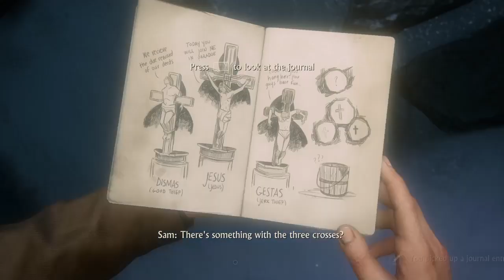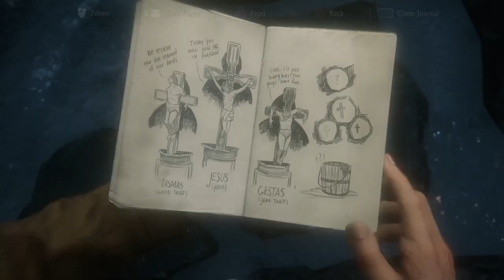UNCHARTED 4 THE THEIFS END PART EIGHT SOLVE THE MYSTERY PUZZEL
4SHAREfactory™Sony Interactive Entertainment{3f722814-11fe-44c4-9fdf-3b5dd2fbbace}playstation 4 props4ps4 slimps4 prosharefactory™